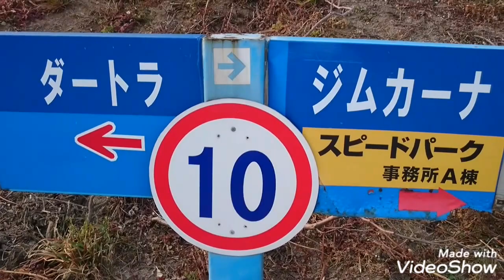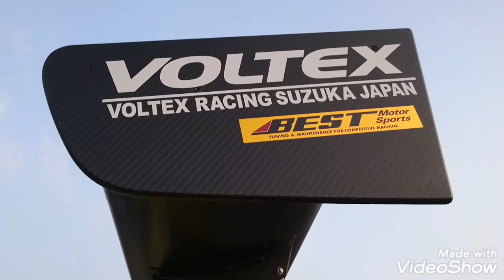2019年全日本ダートトライアル選手権 第2戦🏁🚗💨 RASCAL SPRING TRIAL IN KYUSHU YouTube Video🔜No.001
【2019年全日本ダートトライアル選手権 第2戦】
４月６日(土)公開練習
 ゲートオープン：ＡＭ９：００～

４月７日(日)　全日本ダートトライアル選手権　大会
ゲートオープン：ＡＭ７：００～
会場：福津市渡６４１
スピードパーク恋の浦(恋の浦ガーデン内)